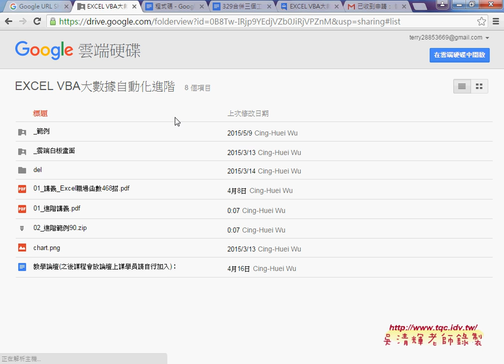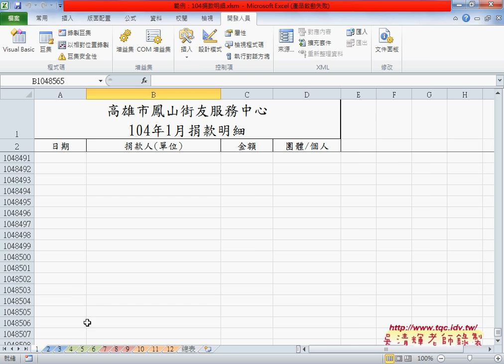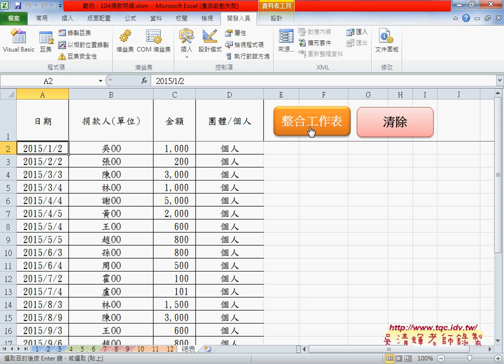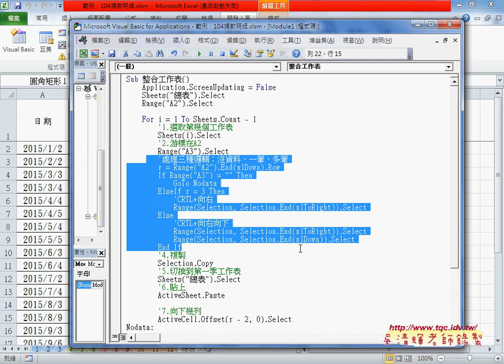06 如何讓畫面不閃動與104年捐款範例非固定筆數